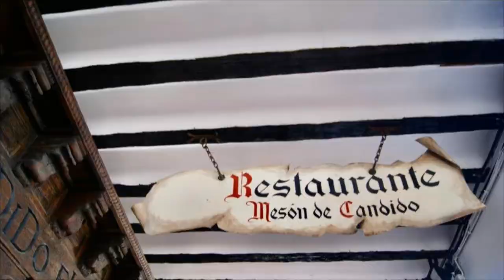THE AQUEDUCT of SEGOVIA, SPAIN in 2012|Tita Doc RJ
In 2012, my family and I with some relatives went to Segovia, Spain and was able to see the aqueduct structure in the city. We also had a chance to taste the delicious roasted suckling pig in a famous restaurant. That’s the best I had ever tasted. Yummy!